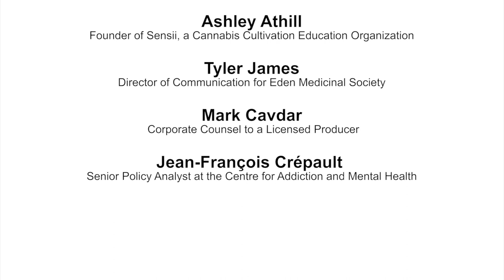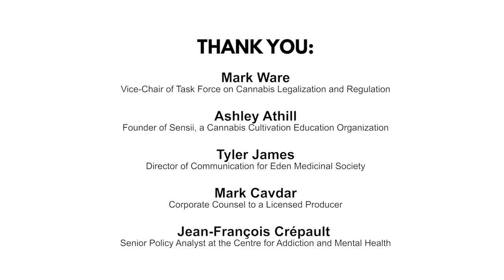Episode 1: Why Legalize Cannabis in Canada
Cannabis is the most commonly used illicit substance in Canada. In 2018, Canada became the second country in the world to legalize the non-medical use of cannabis. The Canadian experience will set a number of important international precedents, with the potential to inform cannabis policy in other countries. This documentary series, “Cannabis Legalization in Canada: A Mini-Series”, explores various themes within cannabis legalization, and features interviews with a range of stakeholders, including government officials, industry representatives, and academics.
In episode 1, we speak to :
• Dr. Mark Ware, the Vice-chair from the Task Force on Cannabis Legalization and Regulation
• Ashley Athill, the Founder of Sensii, a Cannabis Cultivation Education Organization
• Tyler James, the Director of Communication for Eden Medicinal Society
• Mark Cavdar, an Associate Counsel to a Licensed Producer
• Jean-Francois Crépault, a Senior Policy Analyst at the Centre for Addiction and Mental Health
And together we explore why Canada is legalizing cannabis.
Documentary by Prof David Hammond & Elle Wadsworth
Editor: Vince Harttrup